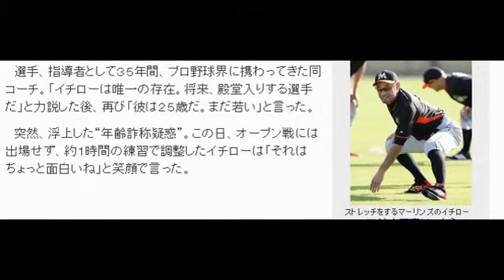イチローに“年齢詐称疑惑”が浮上 2015年3月16日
この動画は YouTube 動画エディタイチローに“年齢詐称疑惑”が浮上

2015年3月16日

　ストレッチをするマーリンズのイチロー
拡大写真はこちら
　選手、指導者として３５年間、プロ野球界に携わってきた同コーチ。「イチローは唯一の存在。将来、殿堂入りする選手だ」と力説した後、再び「彼は２５歳だ。まだ若い」と言った。

　突然、浮上した“年齢詐称疑惑”。この日、オープン戦には出場せず、約１時間の練習で調整したイチローは「それはちょっと面白いね」と笑顔で言った。